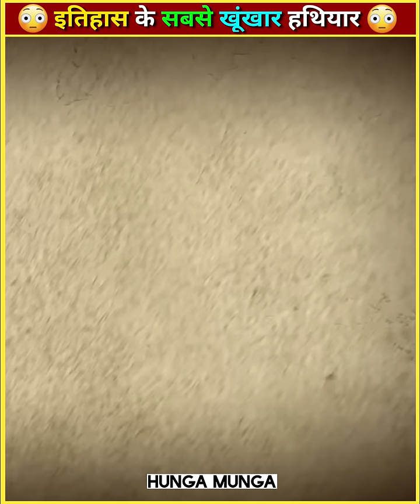इतिहास के सबसे खूंखार हथियार | Deadliest Weapons From History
इतिहास के सबसे खूंखार हत्यार | Deadliest Weapons From history | Historical Fact

🤗 about video
दुनिया के सबसे खतरनाक हत्यार
दुनिया के खूंखार हथियार
weapons from history
forged in fire
forged in fire hindi
hindi language forged in fire
इंडिया के खतरनाक हत्यार
इतिहास के खुंखार हत्यार
इतिहास के हत्यार
Deadliest weapons from india
Histories deadliest weapons
Most deadly historical weapons
Historical deadliest weapons from india
Indian historical weapons
Indian historical deadliest weapon
Deadliest weapons from indian history
Deadliest sword
Indian sword
Indian swords